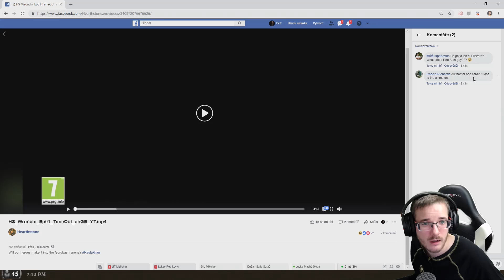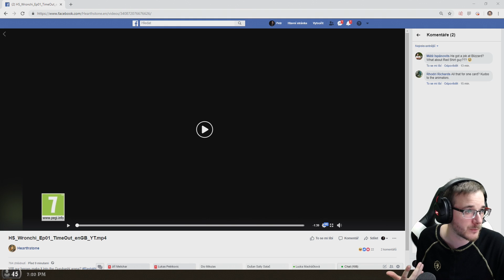CzechCloud reaguje na Time Out! Nová karta pro Paladina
Wronchi opět spojil síly s Blizzardem a vytvořil další úžasnou animaci. Jakou kartu skrývá zrovna tahle?